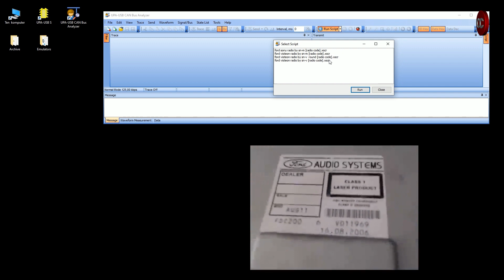Ford Visteon Series V - Reading PIN CODE by CAN Analyzer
You can find such a programmer in our stores.